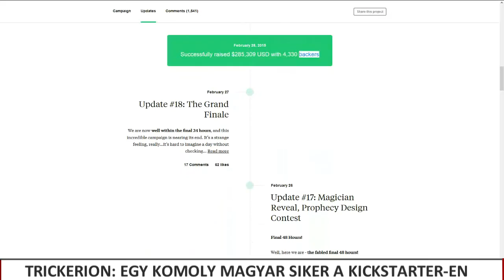Trickerion: Egy komoly magyar siker a Kickstarter-en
A klasszikus viktoriánus korba helyezett bűvészvilágba invitál a Mind Clash Games játéka. Majdnem tízszer annyi pénzt gyűjtöttek a projektre a Kickstarter-en, mint eredetileg előirányozták. A rajongók áradoznak, a készítők pedig fejlesztenek, hogy sikerre jusson a Trickerion.